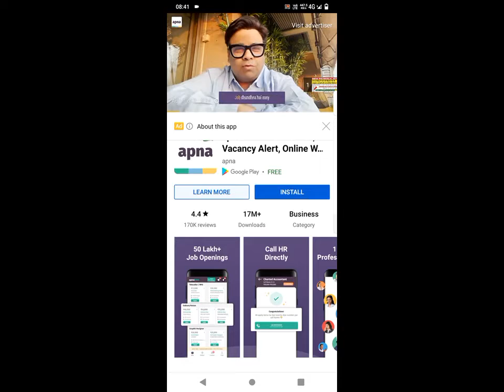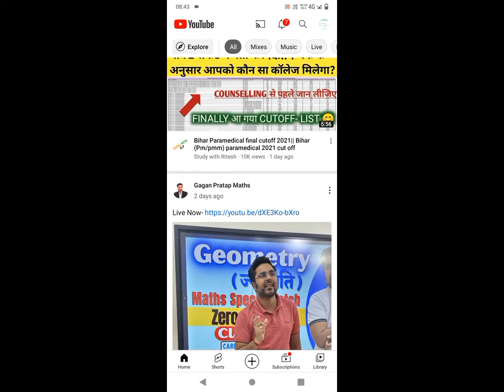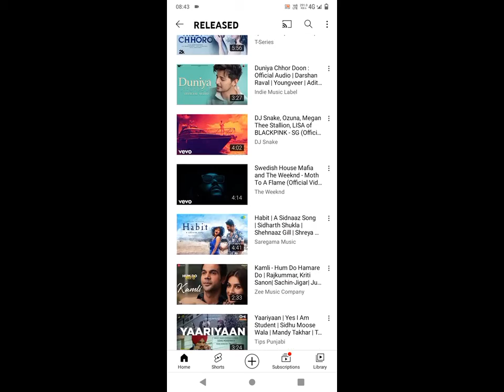October 24, 2021